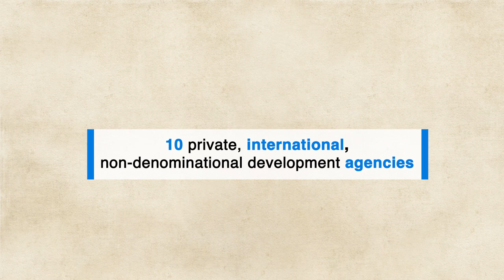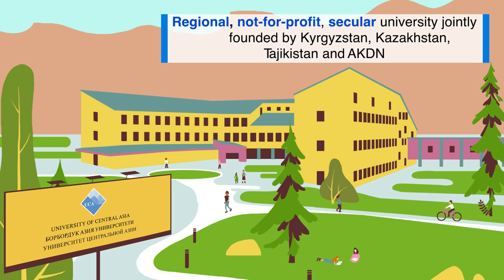Aga Khan Development Network in Kyrgyzstan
For over 15 years the Aga Khan Development Network has supported the establishment of institutions and programmes to improve the quality of life of peoples in the Kyrgyz Republic.

The University of Central Asia (UCA) is world class centre for knowledge and learning, connecting isolated rural communities with the global community and building the human capital needed for modern economies and stable governance. UCA brings with it the broader commitment and partnership of the AKDN.